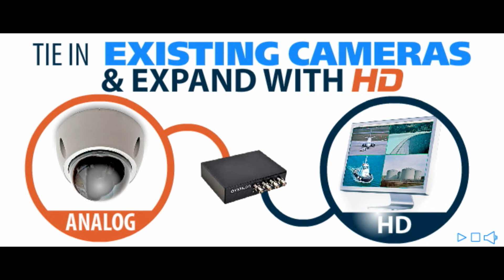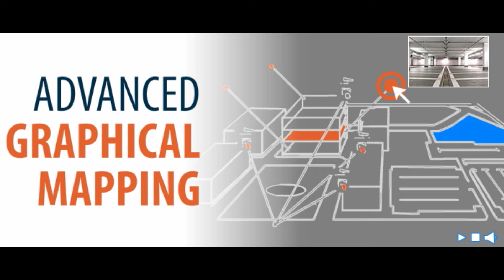Our 2 Min Video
Here is the time to upgrade your surveillance system to HD.

The Surveillance Shop specializes in the supply and installation of Axis IP cameras,  Avigilon high definition video surveillance systems, Bosch IP Cameras, Panasonic IP cameras, Acti megapixel cameras, customized video surveillance from Axis, Avigilon, Pelco, Sony, Panasonic, Digimerge, Honeywell and Bosch.  Security camera systems consist of CCTV analog video surveillance, HD IP camera products, network video recorders, digital video recorders, video management software (VMS) . We have thousands of satisfied customers in Calgary, Edmonton, Fort McMurray, Grande Prairie, Kelowna, Red Deer, Lethbridge, Regina, Saskatoon and the Vancouver area.

High Definition surveillance systems provide crystal details that you need, facial recognition and the ability to clearly see license plates. We also offer 29 megapixels cameras for yards and large shops, meaning you can zoom into the details.

Few reasons why you should switch to HD:
1. Better surveillance for less - You can achieve perfect image clarity with fewer cameras, making the High Definition surveillance system the most valuable solution for you.
2. High quality images - With powerful zooming capabilities and image clarity, the High Definition surveillance system can capture the detail you need to make a positive identification and quickly respond to a situation.
3. No need to replace existing equipment - The Surveillance Shop solutions allow you to leverage your fixed assets while improving overall system performance and provides the flexibility to transition to High Definition as time and budget permits.